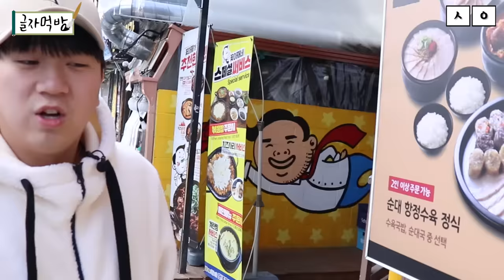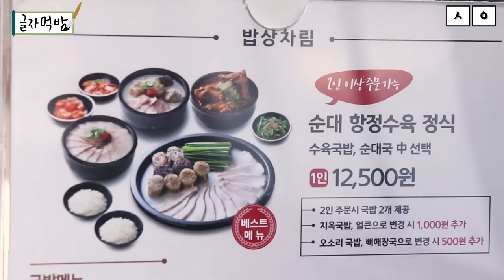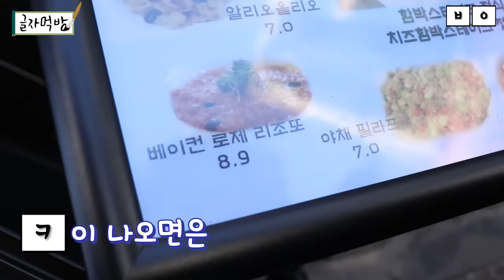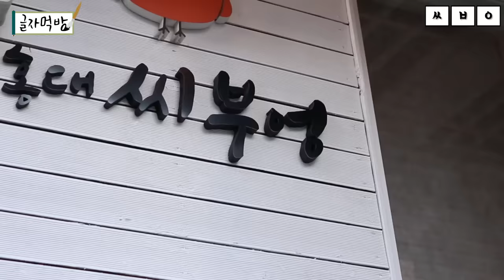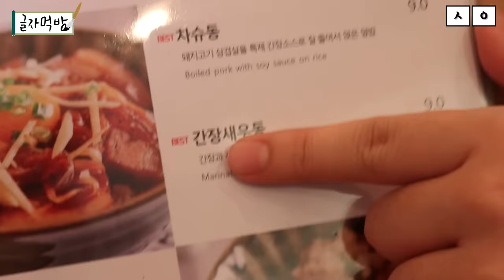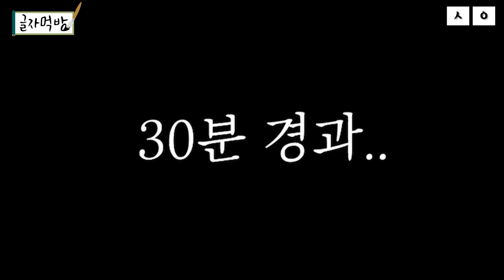초성으로 무한정 음식조합 가능ㅋㅋㅋ PD야 이건 몰랐지?! ㅂㅇvsㅅㅇ!!! -글자먹방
PD야 이건 몰랐지??! 초성으로 무한정 음식조합 가능ㅋㅋㅋ 배터질때까지 먹는다!!!  -글자먹방